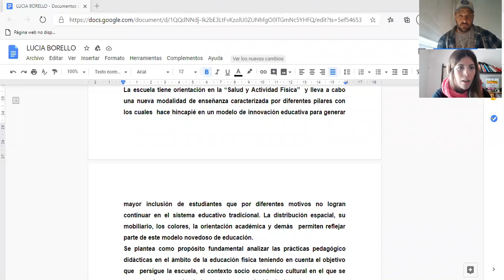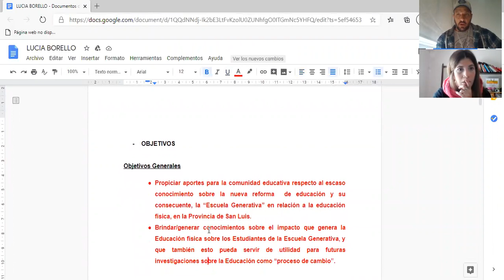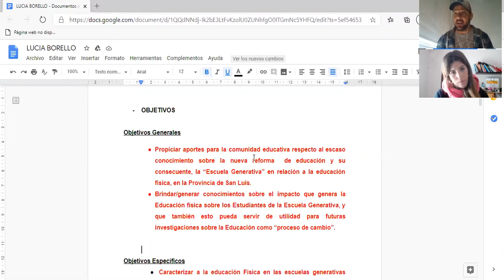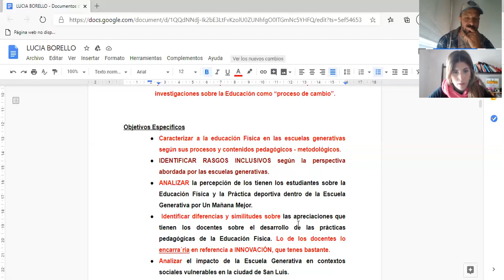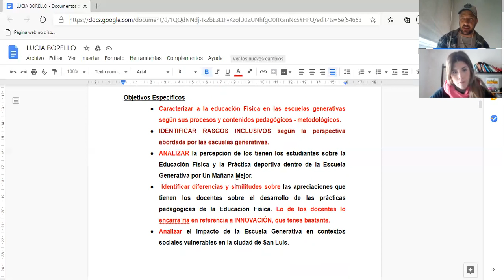Tutoría a Lucía Borello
Tutoría de tesis a Lucía Borello. Escuelas generativas en San Luis.